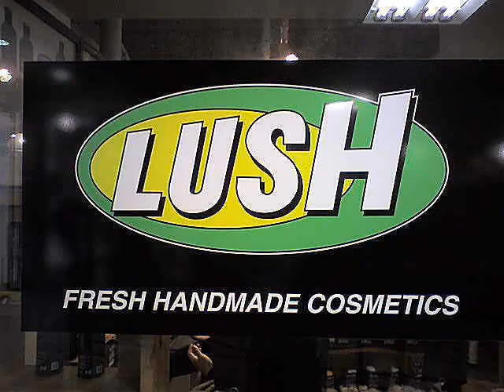【Sea chicken】Paul Watson ワトソン船長に聞きました【Sea Shepherd】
電話インタビュー部分を集めました。駄目なら即消します。よろしく。2010年1月27日放送分
バック音楽「しねしね団のうた」レインボーマン